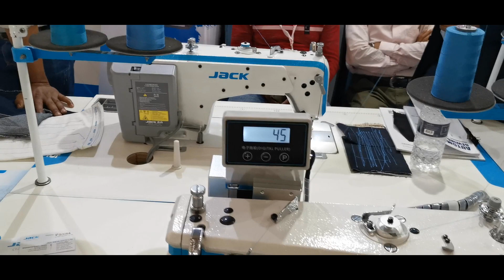World's top Sewing company|best sewing machine|JACK SEWING MACHINE|A2- Automatic Trimmer Lockstitch